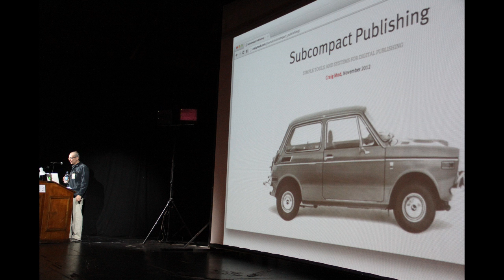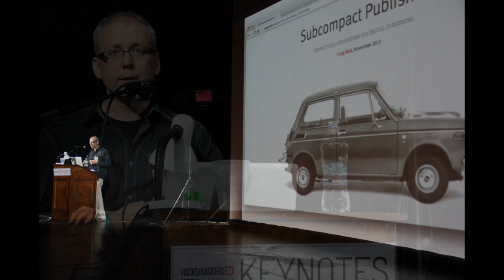El Futuro de las Noticias, Joe Germuska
Keynote de Joe Germuska. Media Party 2013. Día 2. 5:15pm-5:45pm, 30th August